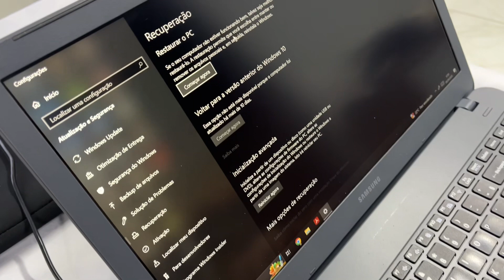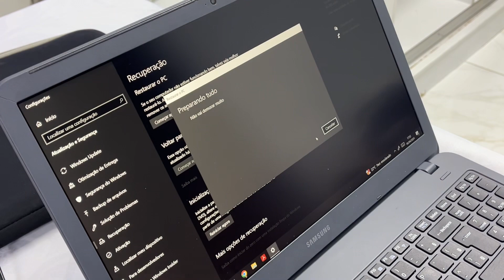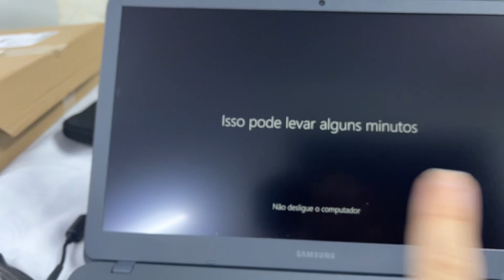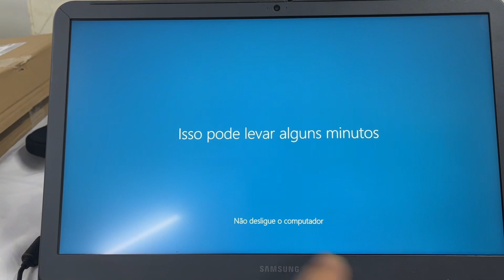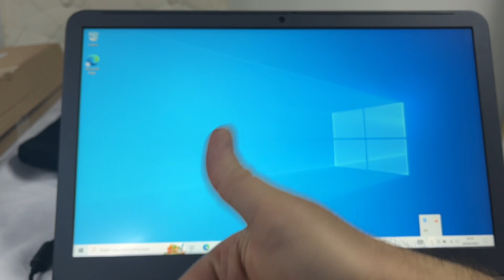Como formatar restaurar o computador ou notebook com Windows 10 ou 11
Neste vídeo mostro de uma maneira bem simples como formatar o computador com Windows 10 ou Windows 11. Se você precisa restaurar seu computador porque está lento, com vírus ou até mesmo para limpar ele, esse vídeo de como formatar o Windows é o que você precisa.